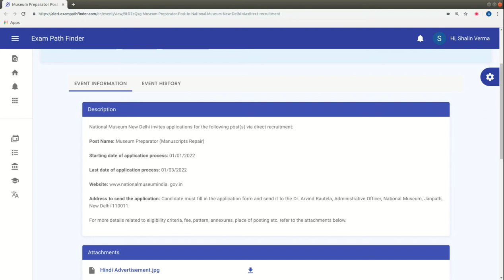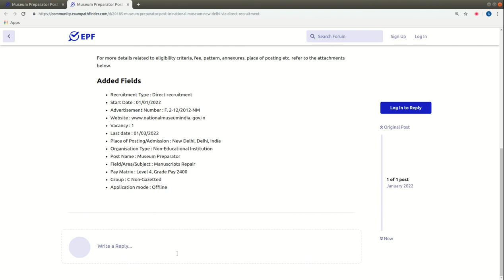Museum Preparator Post in National Museum New Delhi | CHECK IT OUT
""Topics:-
सरकारी नौकरी

10th Pass Sarkari Naukri 2022,समाचार, सरकारी नौकरियां 2022, एसबीआई क्लर्क भर्ती 2022, जनवरी 2022 एसबीआई पीओ भर्ती 2022,
10वीं पास सरकारी नौकरी 2022,सरकारी नौकरी March 2022, Jobs june 2022,Employment News, Employment News june,
2022 समाचार, सरकारी नौकरी 2022 अधिसूचनाएं,सरकारी नौकरी 2022,सरकारी नौकरी मार्च 2022, सरकारी नौकरी 2022 भर्ती के लिए 2022,सरकारी नौकरी 2022,